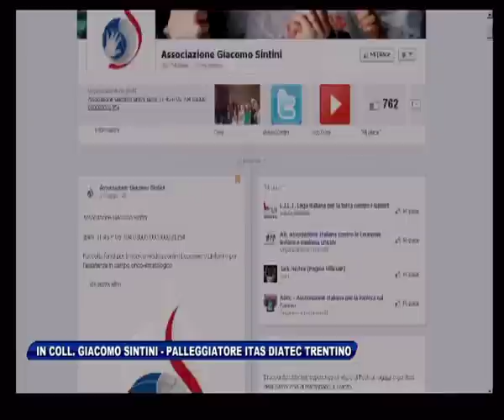Giacomo Sintini parla a Sportitalia24 della Finale Scudetto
Il palleggiatore della Trentino Volley racconta al canale allnews di Sportitalia la sua attesa per gara 5 di Finale Scudetto 2013